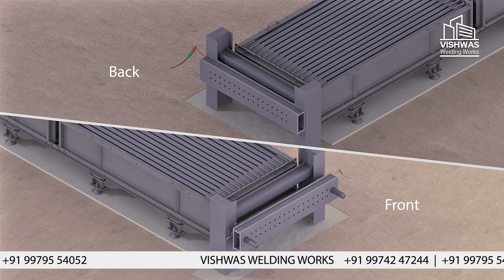फोल्डिंग बॉक्स मोल्ड | विश्वास वेल्डिंग वर्क्स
विश्वास वेल्डिंग वर्क्स।
मैन्युफैक्चरर ऑफ़ फोल्डिंग वॉल मोल्ड, एन्ड मेकिंग मोल्ड एस पर ड्राइंग।
प्लॉट नंबर -36, वेगाडी (जी.आई.डी.सी), जामकंदोरना रोड, धोराजी, राजकोट
अधिक जानकारी के लिए डायल करें 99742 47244 और 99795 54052